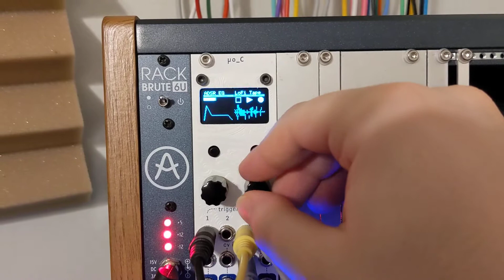Melodic techno into glitch hop with two knobs?